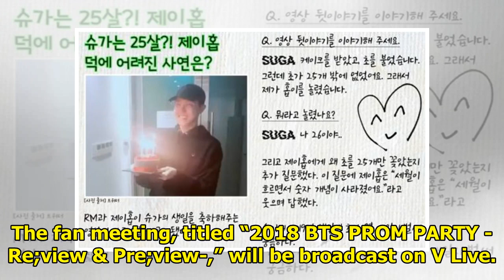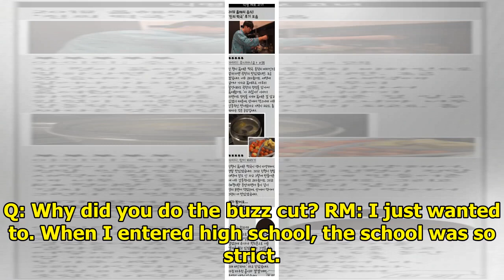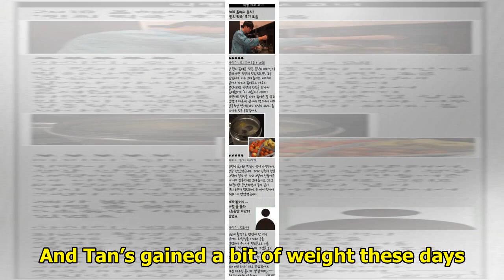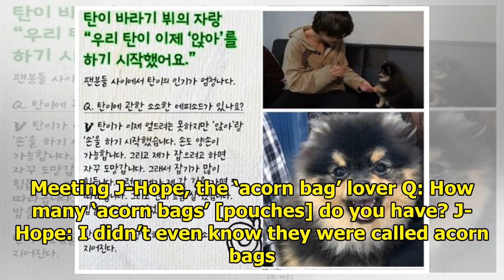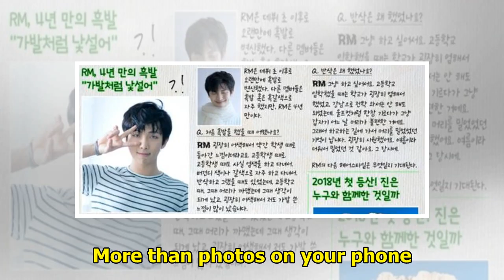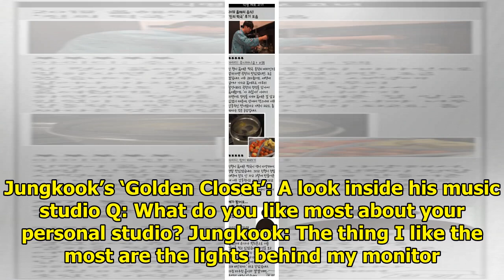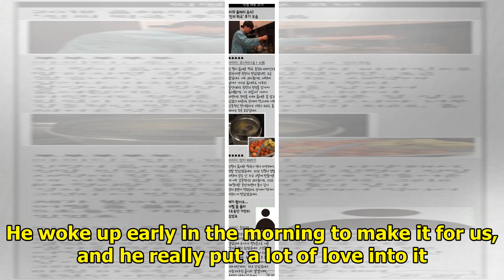BTS Drops Special "Bangtan News" Interview And Dance Practice Video For 2018 BTS Festa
With just eight days left until BTS’s fifth anniversary (June 13), the group released a new self-edi...